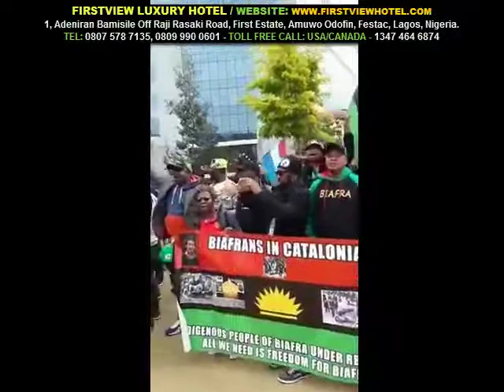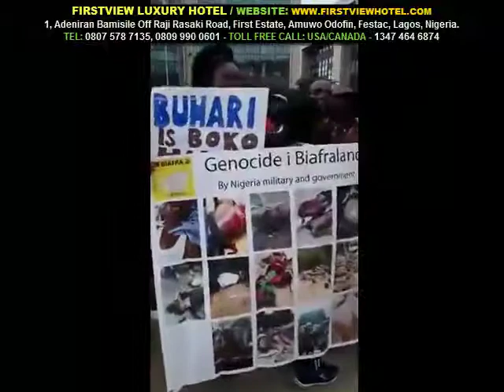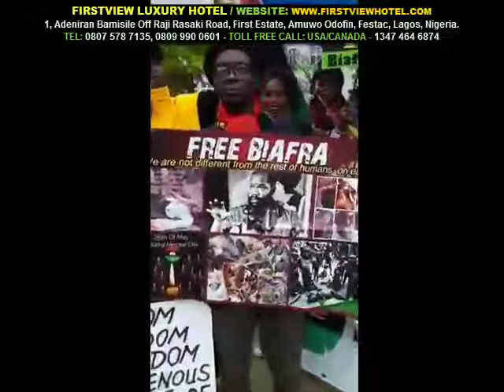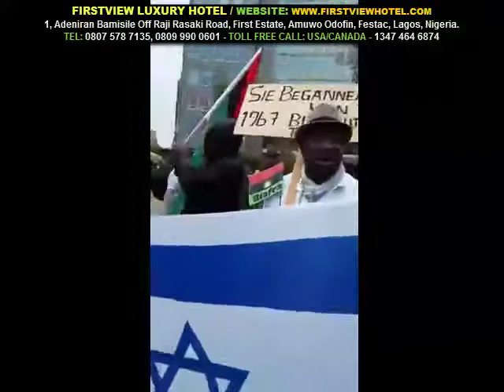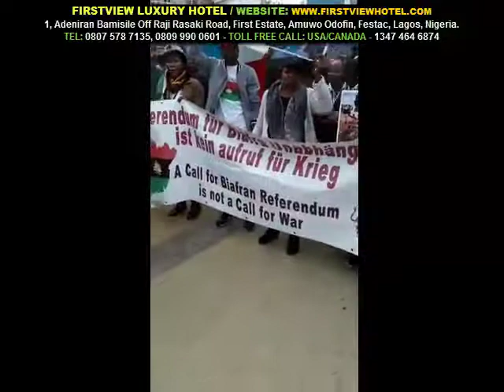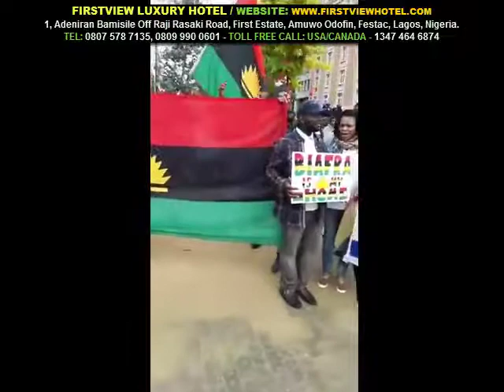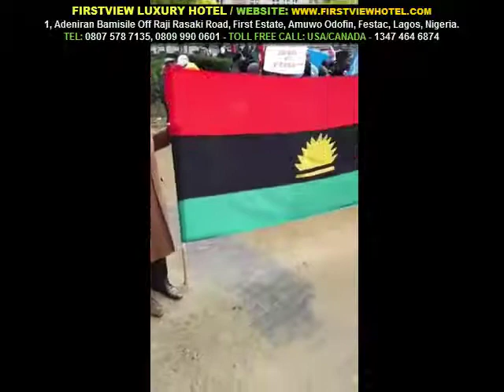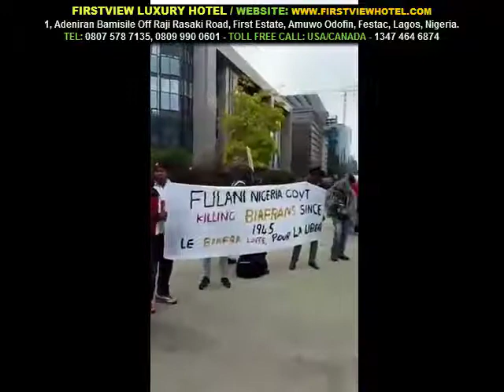BIAFRA GOOD NEWS TO ALL BIAFRANS EU GRANTS OUR REQUEST TODAY